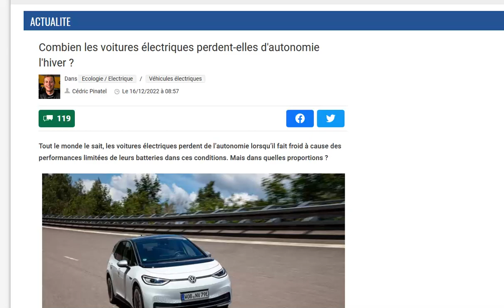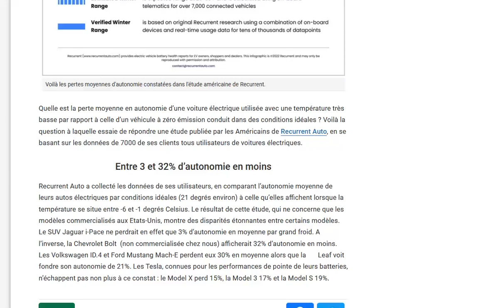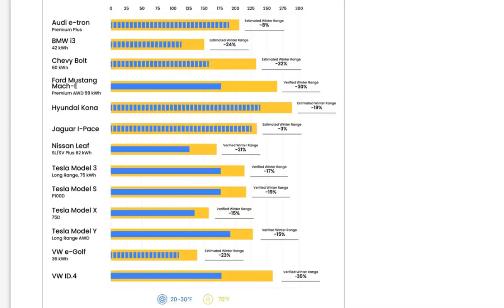Combien d'autonomie perdent les voitures électriques à cause de l'hiver ?